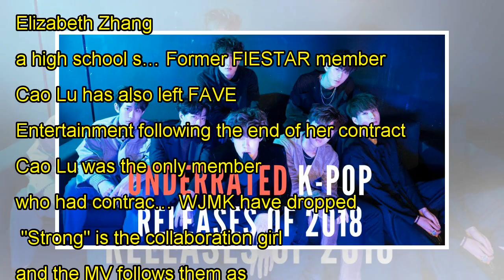A.C.E's Jun says 'Take Me Higher' in first individual MV teaser